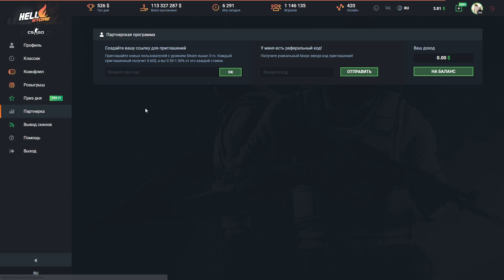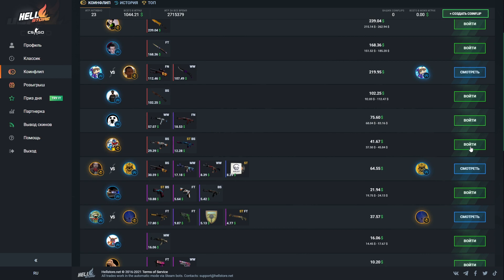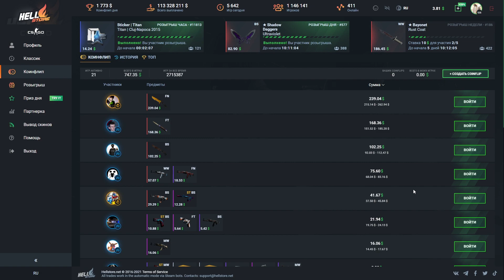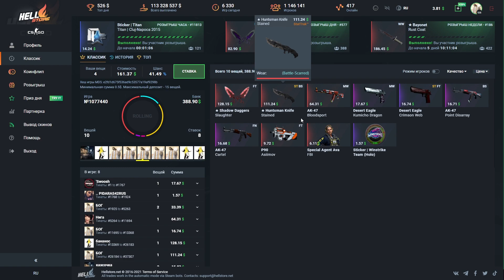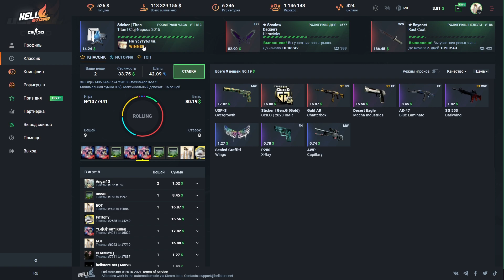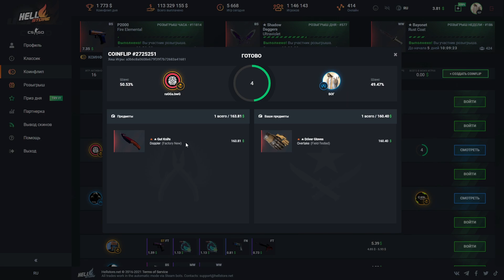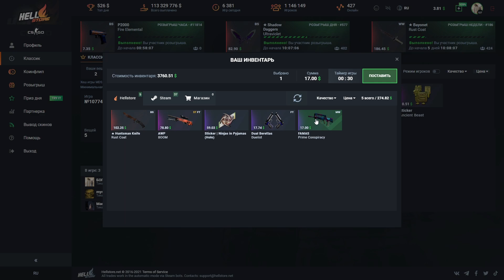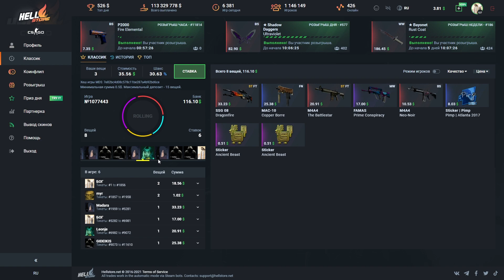👑 HELLSTORE - Я ЗАБИРАЮ КАЖДУЮ СТАВКУ В КС ГО!